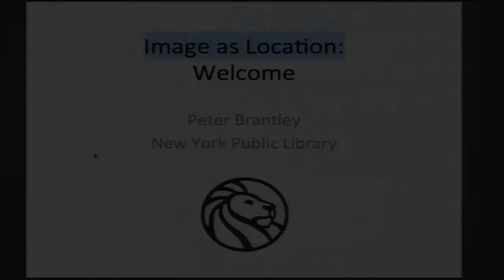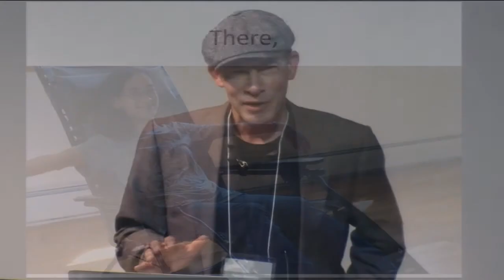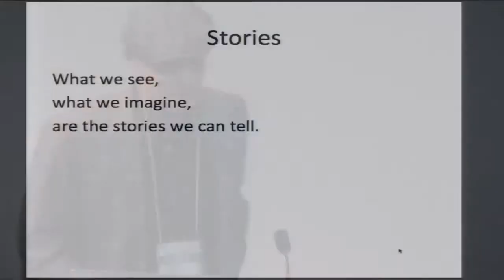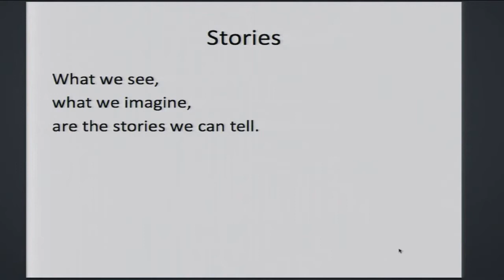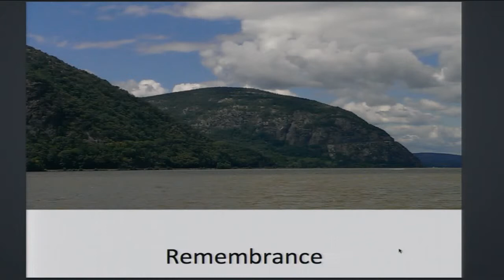Welcome, Peter Brantley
Peter is the Director of Digital Library Applications at the New York Public Library. In the past, he has served as the Director of Scholarly Communications at Hypothes.is, the Director of the Bookserver Project at the Internet Archive, and the Executive Director of the Digital LIbrary Federation. He is responsible for the popular Books in Browsers conference, and is additionally a contributing editor for Publishers Weekly on topics of internet publishing, libraries, and copyright. In 2012, Peter produced a Mellon-funded report on the requirements for implementing open, online peer-to-peer review.